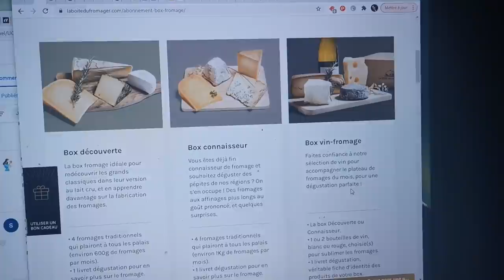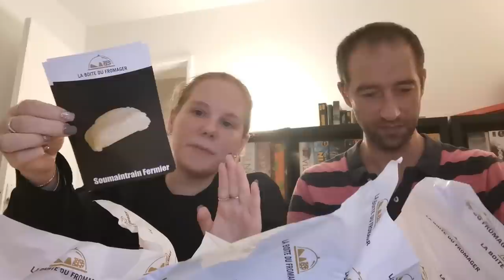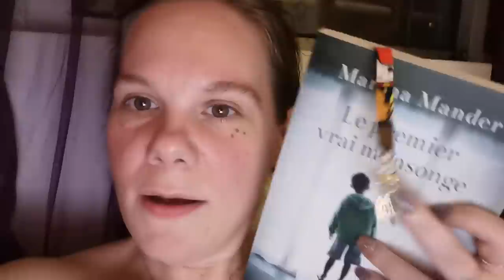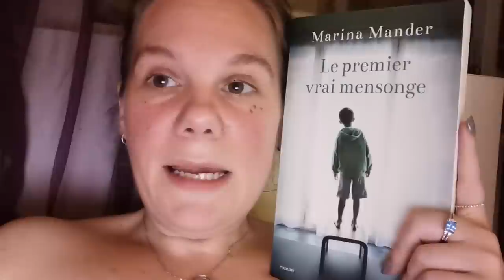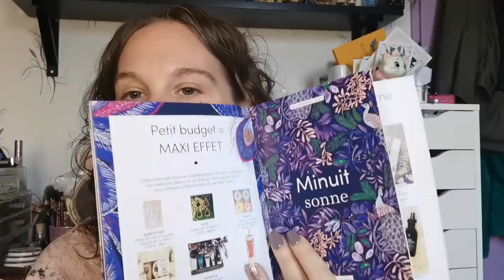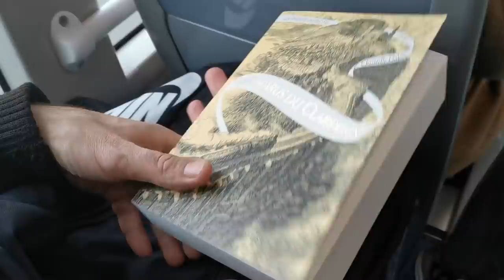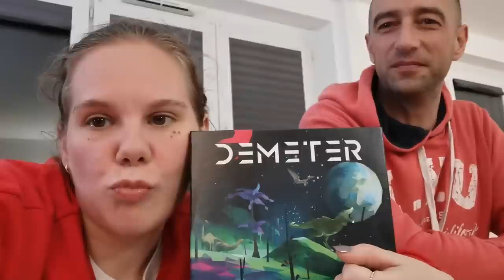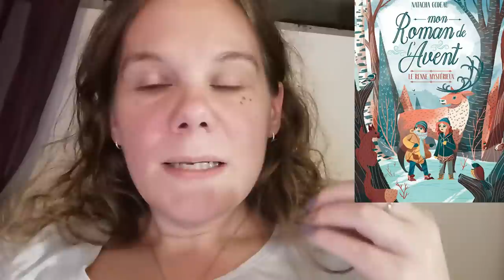Vlog : Des boxs, des jeux, de la lecture, un film, des cadeaux et des achats !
Une semaine de vlog avec des ouvertures de colis : Mes achats, des box (La boite du fromager, Blissim et Concept Thé), des cadeaux... On a aussi été au cinéma avec Samuel pour découvrir Aline avec Valérie Lemercier, une petite merveille selon moi ! Comme toujours semaine rythmée par des jeux de société qu'on a découvert : Varuna et Mercado de Lisboa par exemple. J'ai avancé dans mes lecture et je vous donne mon avis sur le livre : Le premier vrai mensonge ! Vous découvriez aussi ma nouvelle lecture fantasy.

Magic Charly
Le premier vrai mensonge
La passe miroir
Extension Demeter
Monster Expedition
Il semble en rupture sur Amazon